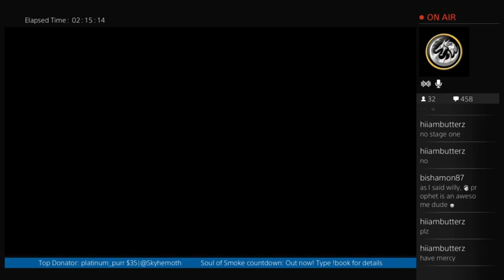Lava Dome Dodges and Angry Tyrants